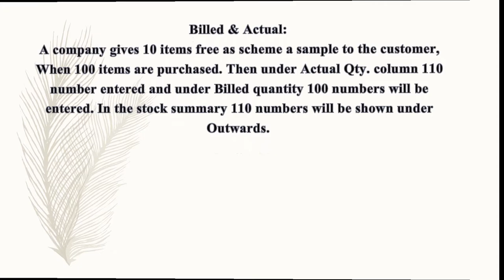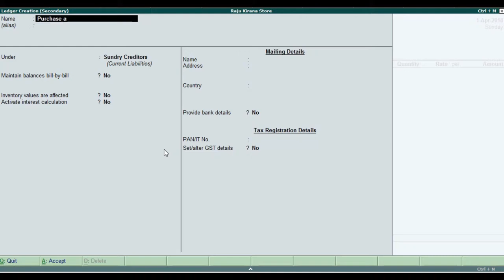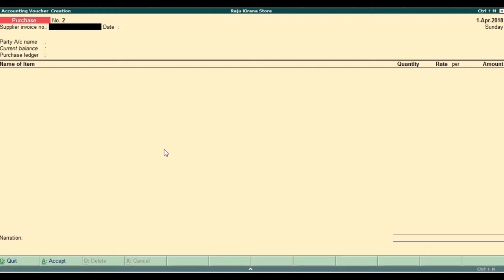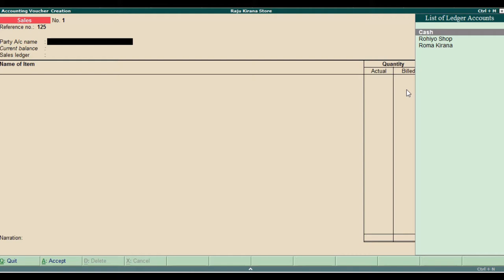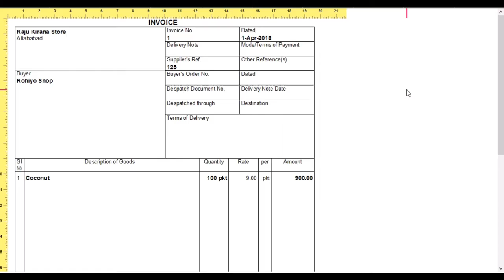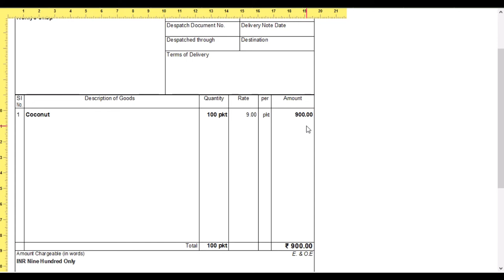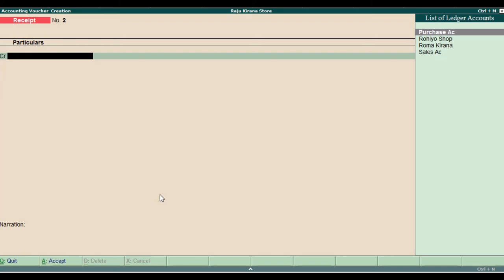How to work in Billed & Actual features tally erp 9 | Inventory Features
Complete Billed And Actual Process